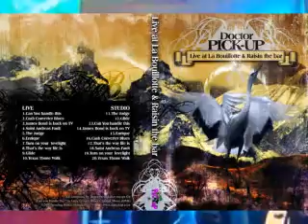The Judge by Dr Pickup @ Montrabe. Saturday, 11 March 2017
81000 Albi. Friday, 3 July  2020

guitar
Mureila Hofner Standup Electric bass Dr Pickup Solo @ Montrabe